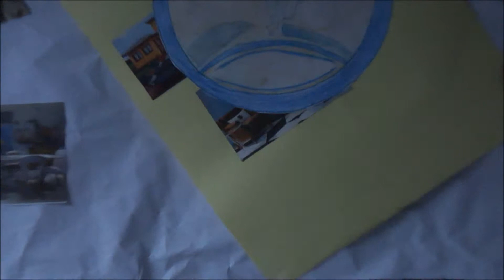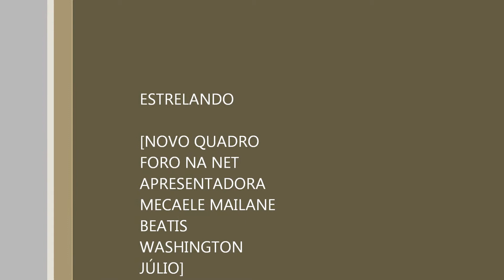NOVO QUADRO FURO NA NET